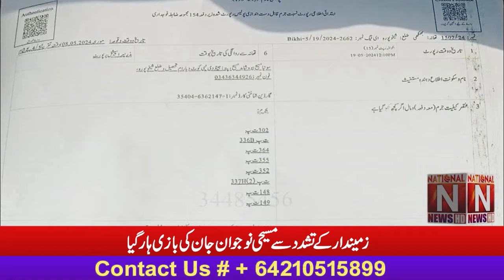Breaking News from Sheikhupura (National News Nama)